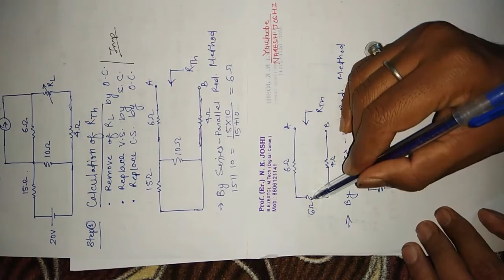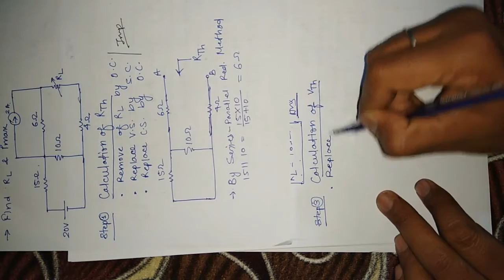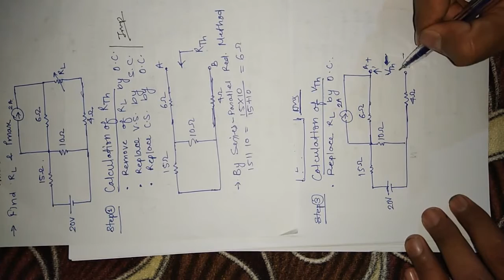Numerical on Maximum Power Transfer Theorem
BEE-DC Circuit Theory - Useful all University and others exam
For more videos on ALL Technical & Engineering Subjects